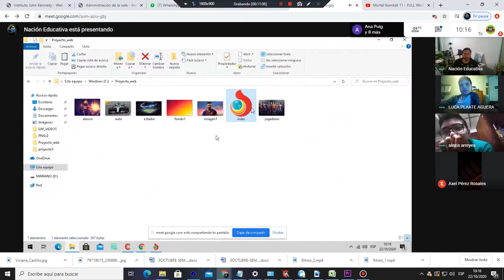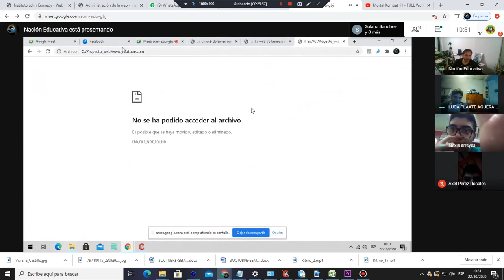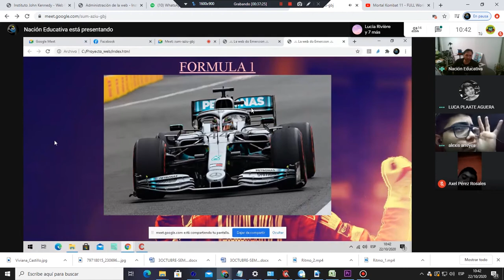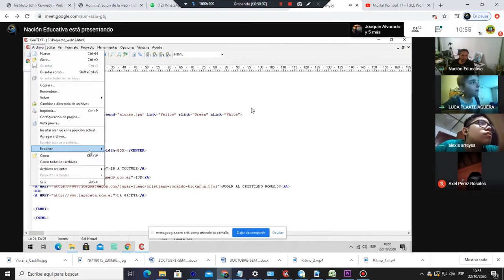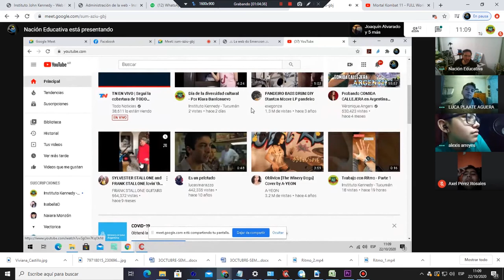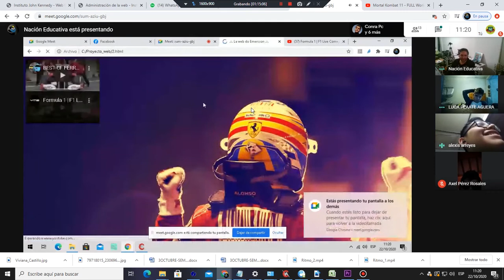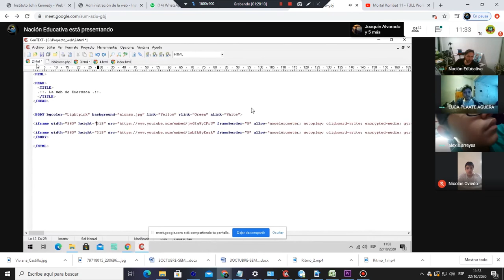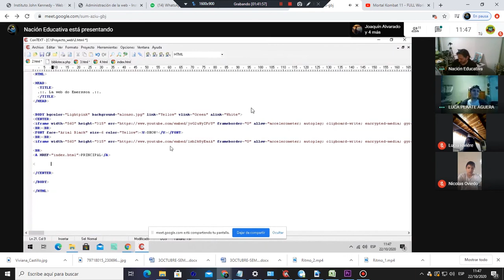2º Clase Virtual de Programación en HTML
Segunda clase de programación en lenguaje HTML. Instituto Kennedy - Tucumán